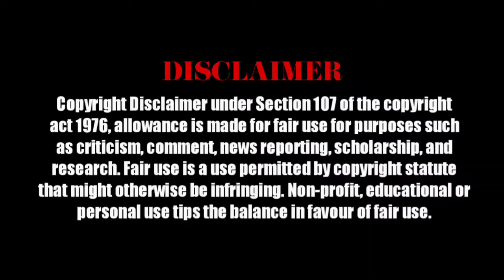KANGUVA🦅 OTT Release Date Update | Suriya | Siva | DSP | Disha Patani | Studio Green